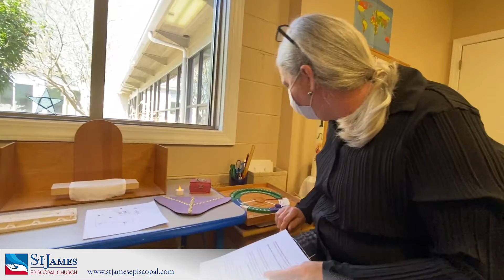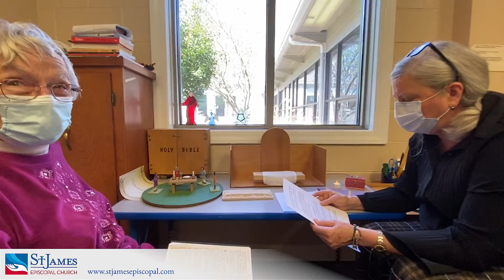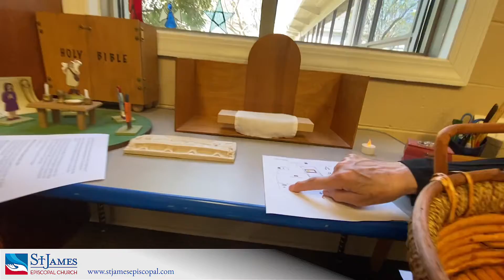Sunday School Level 2 Lesson 19 — The Last Supper